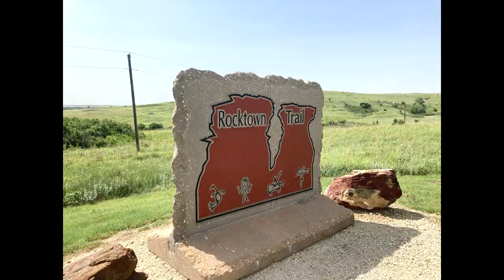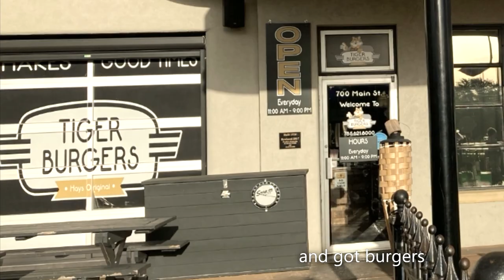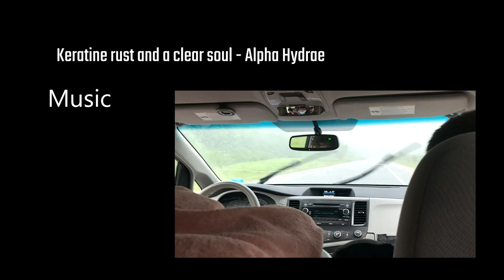Wilson Lake Camping Trip w/ Friends